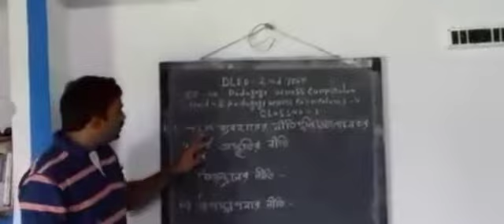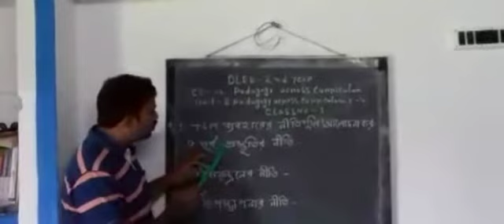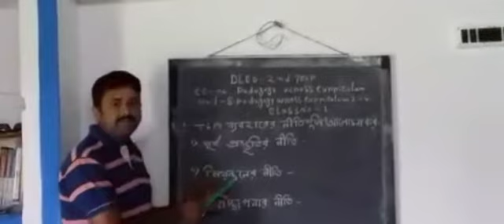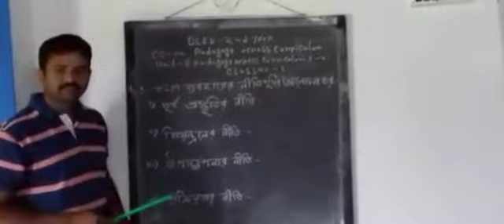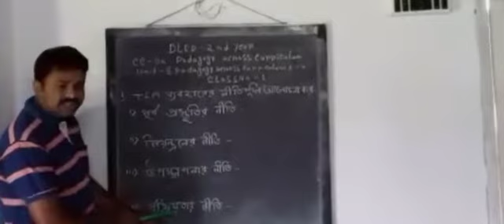D.EL.ED 2018-20 CC-04 UNIT-VIII